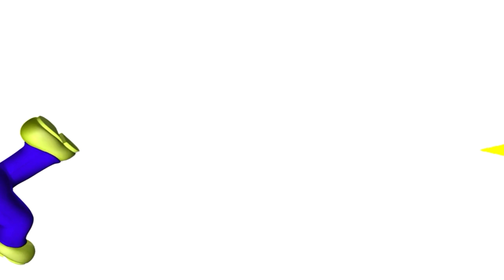Yellow gummy bear mario bros flattened is going weirdness every